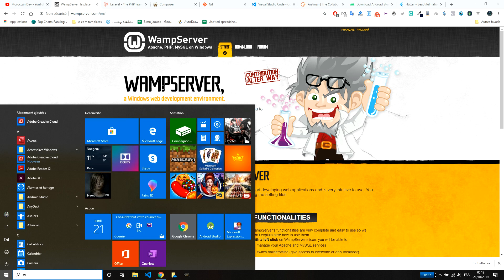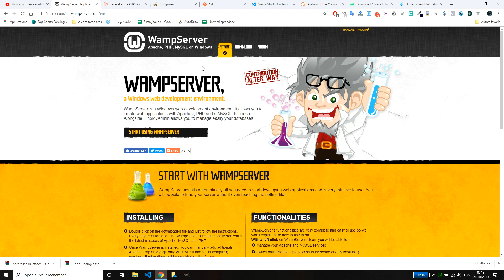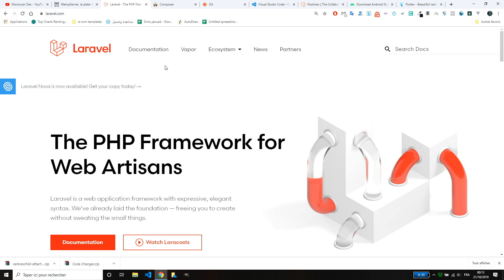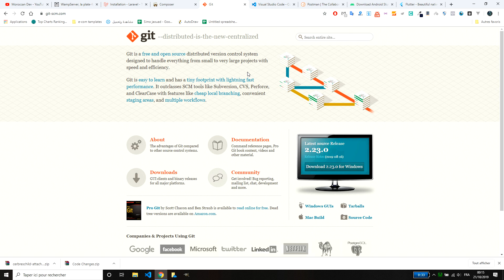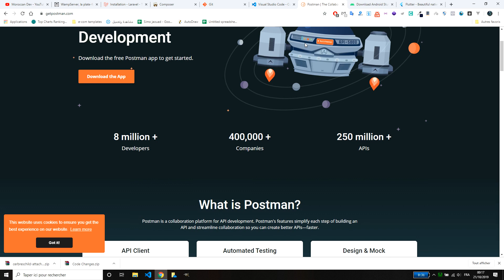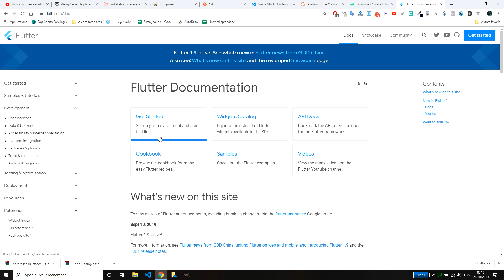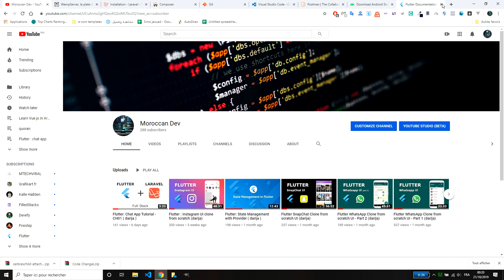Flutter: Chat App Tutorial - CH02 ( darija )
This video is chapter 2 of the complete Chat App Tutorial.